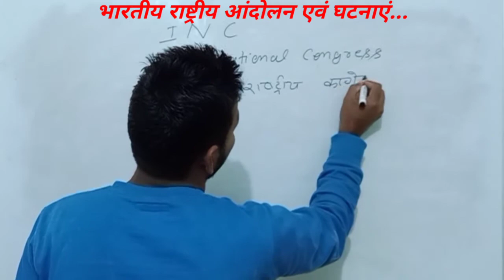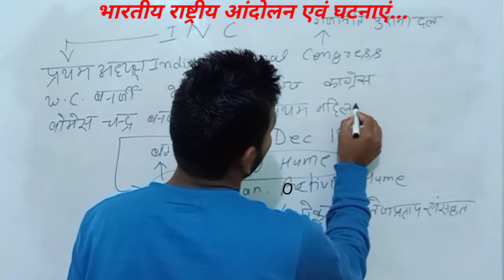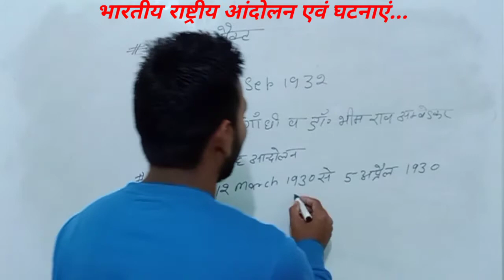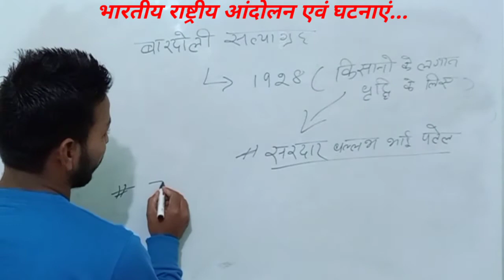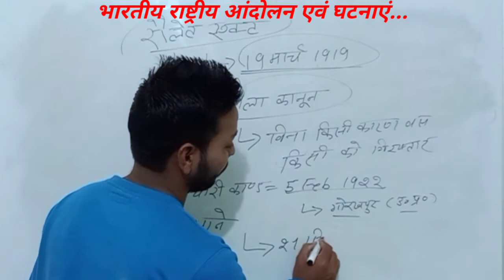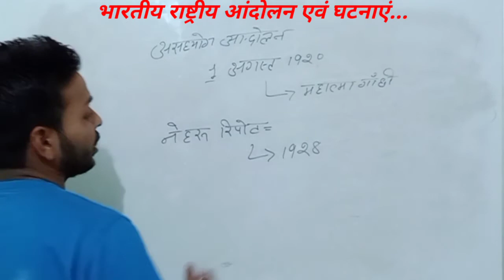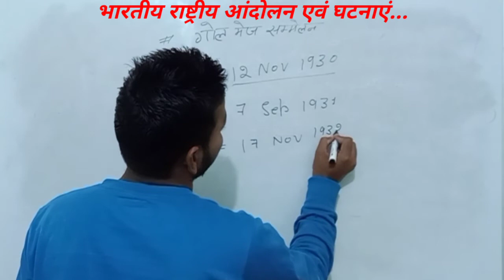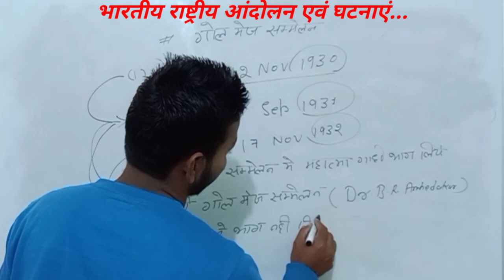rashtriya andolan in hindi | rashtriya andolan ka sangathan 1870 ke dashak se 1947 tak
भारतीय राष्ट्रीय कांग्रेस की स्थापना,   कांग्रेस का विभाजन,   मुस्लिम लिंग की स्थापना, रोलेट एक्ट, जलियांवाला बाग हत्याकांड,  असहयोग आंदोलन,  चोरा चोरी कांड, नेहरू रिपोर्ट,  बारदोली सत्याग्रह,  नमक सत्याग्रह, गोलमेज सम्मेलन,  पूना पैक्ट
Railway NTPC LIVE QUESTION PAPER 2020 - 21

( Sintu education )

railway ntpc exam question paper 2020, ntpc2020 live pape, ntpc exam analysis, railway ntpc exam analysis,

Railway ntpc exam 2020, railway ntpc exam 2021,
Railway ntpc live exam,
Ntpc live exam center,
Exam anylayes, railway paper 2020-21,
Railway question paper,
Exam questions railway,
Railway science live,
Railway gk live question,
Gk railway board online,
Live set railway,
Railway exam analyses question,
Railway question online,
Live question ntpc,
Ntpc live question,
Online ntpc exam,
Exam railway question,

Sintu sir gk,
Sintu sir Math,
Sintu sir Science,
Sintu Sir Hindi,
Sintu Sir Reasoning,
Sintu Sir Biology,
Sintu sir Gk trick,
Ssc gk,
Railway gk,
Up gk,
Up lekhpal gk,
Chal gk,
Mts gk,
Airforce gk,
Navy gk,
Sintu education gk,
Sintu education,
Sintu education,  reasoning,
Sintu education hindi,
Sintu education science,
Sintu education Biology,
Sintu education current,
Sintu sir video,
Sintu sir,
Sintu education video,